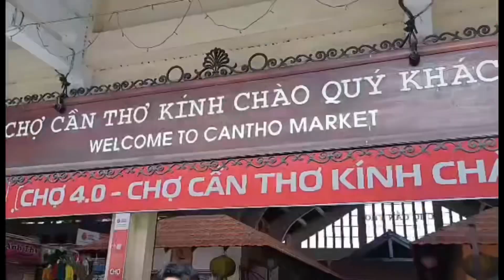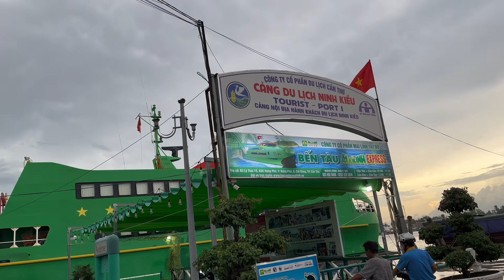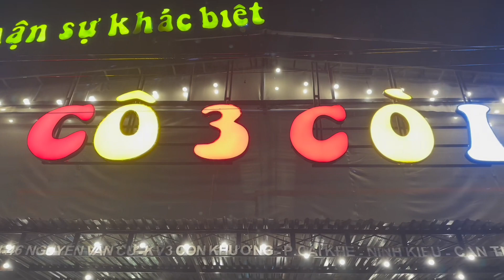Chợ Cần Thơ - Buffe Cô 3 Còi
Hello Everyone.
I wish you all have a nice day.

Xin chào Cả Nhà. Chúc Mọi Người ngày mới vui vẻ
Video clip này em quay cảnh đi chợ Cần Thơ, ghé quán buffet Cô 3 Còi.

Em cảm ơn Cả Nhà nhiều lắm ạ.